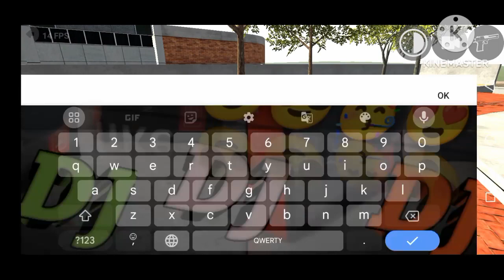Indian bike driving 3d New update 😱 KGF bike ka new code 😱😱